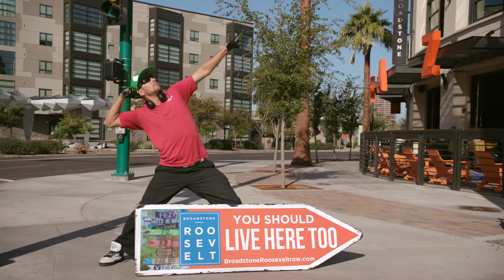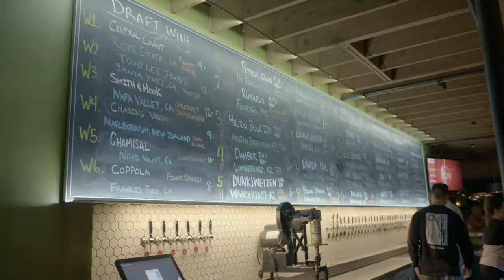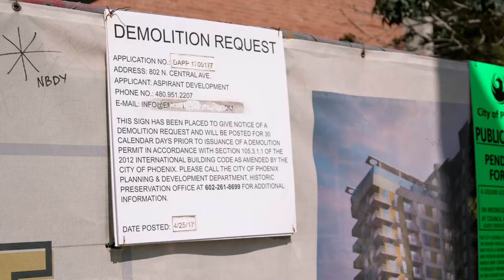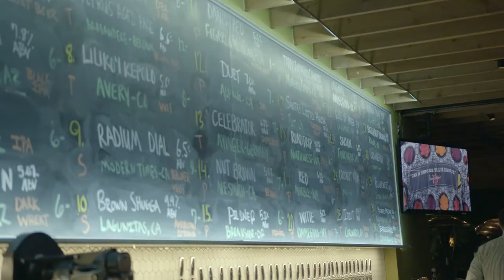Making Sense of Place, Phoenix: Taxes and Towers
Phoenix is now the fifth-largest city in America, but its modest downtown does not reflect this. Low population density and high commercial property taxes have hampered the rise of a vibrant urban core. While some city leaders are working to create a denser and more energetic downtown, others prefer a more gradual, organic approach.

Making Sense of Place: The Lives of Cities
msop.lincolninst.edu